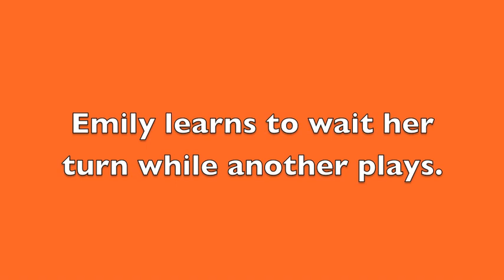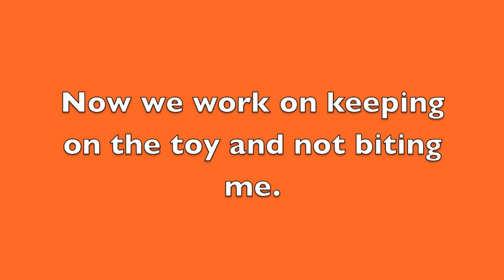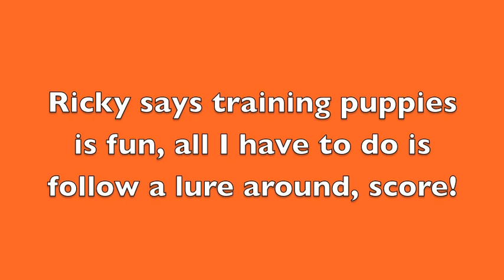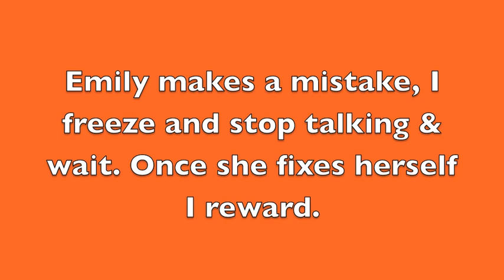Emily Training Jan 21 2011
Emily the 5 month old Border Collie works on her play training and works on sharing her training session with Ricky the Border Collie.